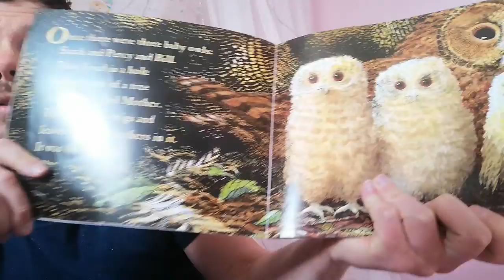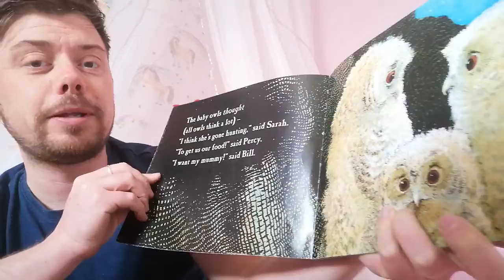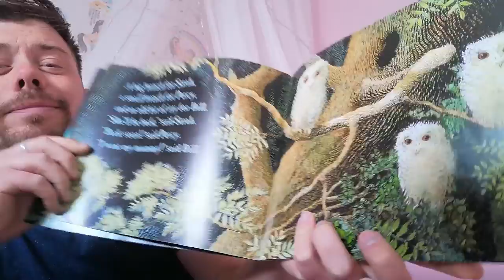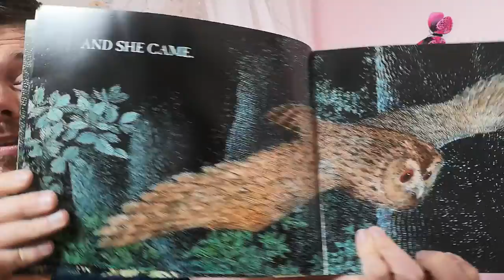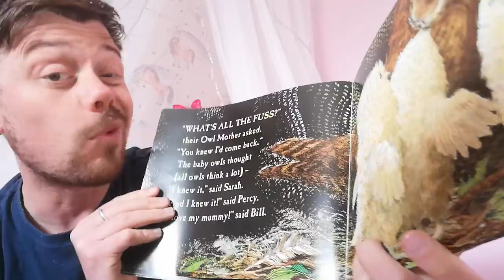Owl Babies by Martin Waddell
Sarah, Percy and Bill are three baby owls who love their Mummy. But one night she goes away and the owls get worried. Will she come back?